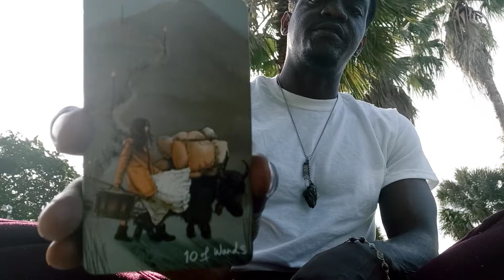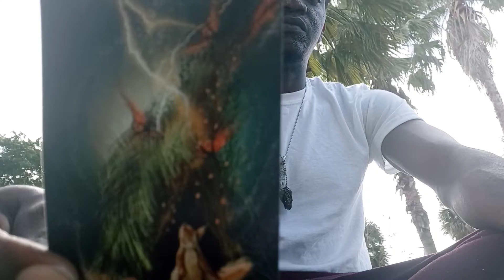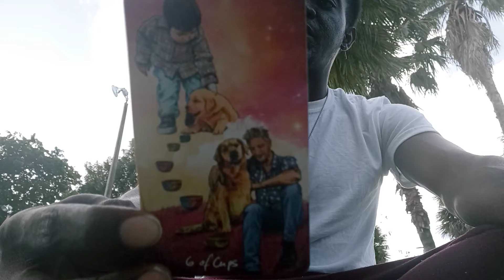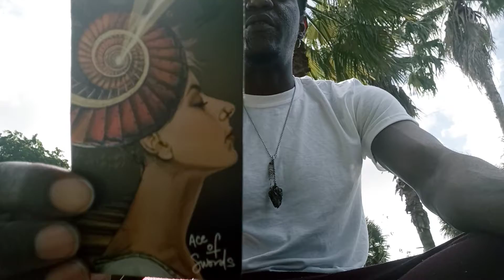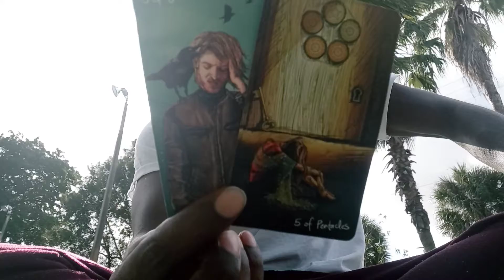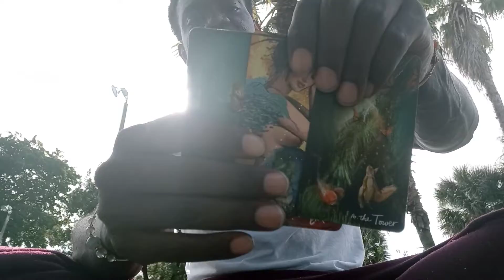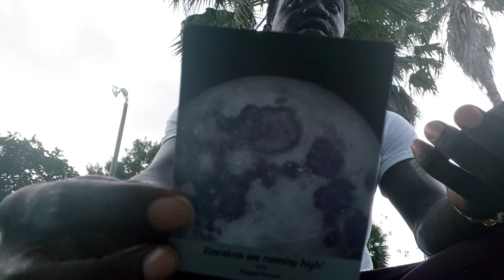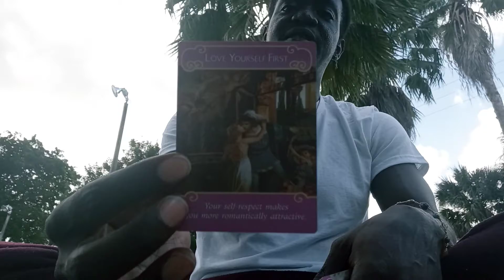🔮CANCER, SCORPIO, PISCES🌊: "CHANNELED TAROT & ORACLE MESSAGES"!!! 🦀🦂🐟